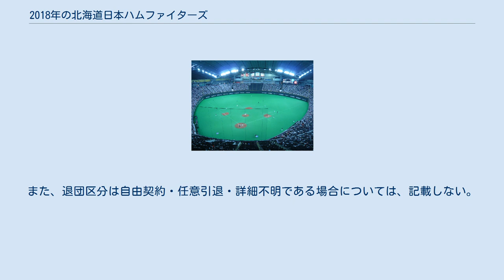2018年の北海道日本ハムファイターズ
2018年の北海道日本ハムファイターズでは、2018年シーズンについての北海道日本ハムファイターズの動向をまとめる。
 この年の北海道日本ハムファイターズは、栗山英樹監督の7年目のシーズンである。
 2017年は5位に低迷した。
 ドラフト会議では早稲田実業高等学校の清宮幸太郎を1位で指名し、7球団の競合の末に交渉権を獲得し入団。
清宮を含め7名（投手5名、内野手2名）を獲得した。
 オープン戦は7勝5敗3分で6位だった。
 開幕投手は新外国人選手のブライアン・ロドリゲスが務めたが、3回途中8失点で降板。
3年連続で開幕戦を敗戦で迎えると、埼玉西武ライオンズに9年ぶりの開幕3連敗を喫した。
4月4日の東北楽天ゴールデンイーグルス戦でシーズン初勝利を挙げると、そこから4連勝で2年ぶりに貯金1となった。
4月は14勝11敗で2位だった。